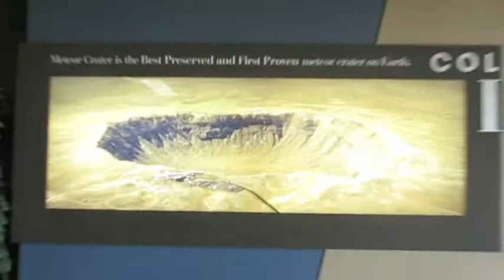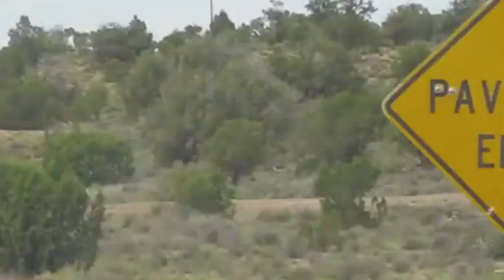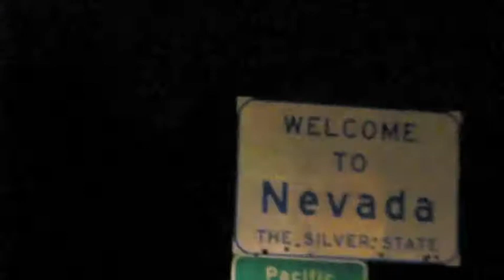"The day we saw a bunch of holes in the ground" - Vlog #3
Somehow we managed to make it to Standin' on a Corner Park, visit a meteor crater, go to the Grand Canyon, and arrive in Las Vegas all in one day. Go figure.